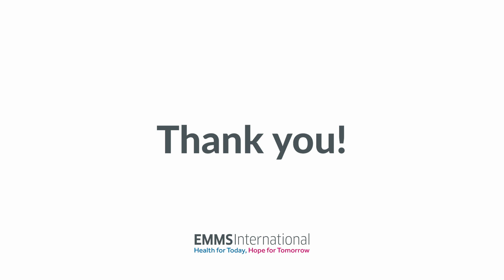Dedication of Palliative Care Centre of Excellence at Green Pastures Hospital, Pokhara, Nepal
EMMS International was delighted to celebrate the dedication of this brand new facility, the first of its kind in western Nepal, on 20th November 2020. We're grateful for the generosity of EMMS International supporters, particularly the McClay Foundation, which has made this possible.

The video shows our local partner, INF Nepal, giving thanks and offering prayers of dedication and gives a tour of the new facility.